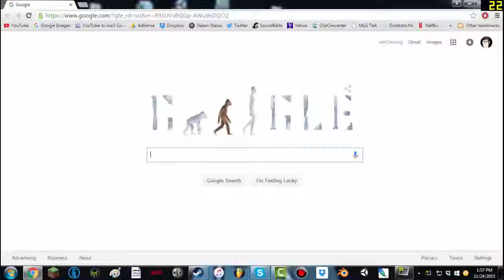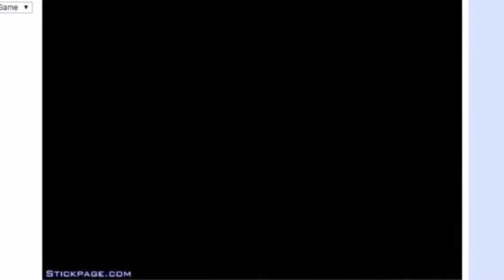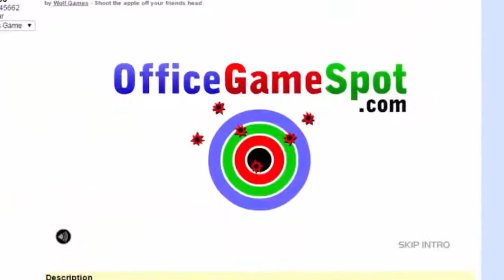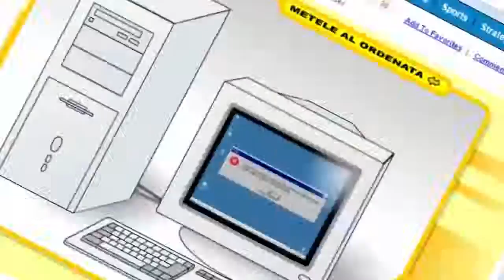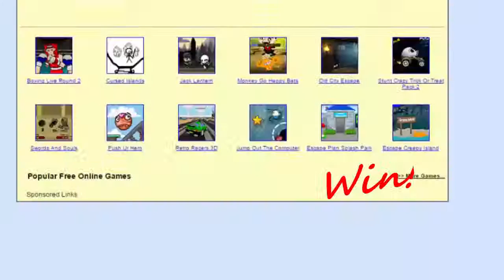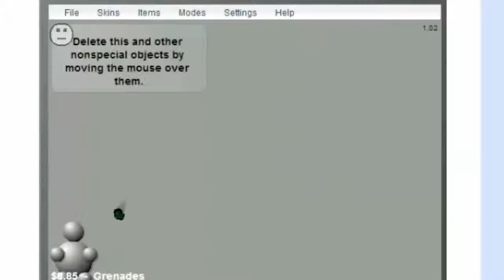Flash Games!!!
I didn't really have a plan today, so I decided to play some of the old Flash Games I grew up with.

Wanna play with me? join my Steam Group!